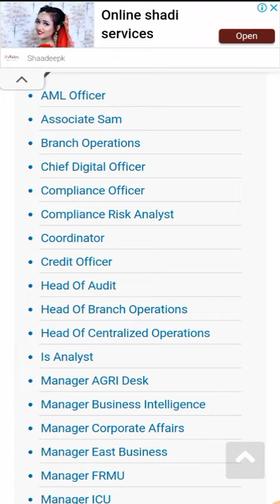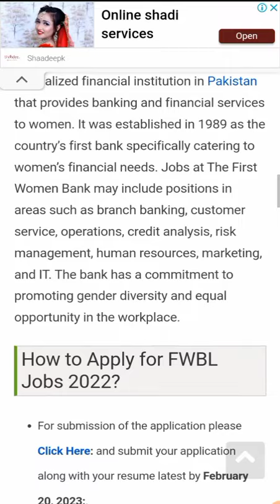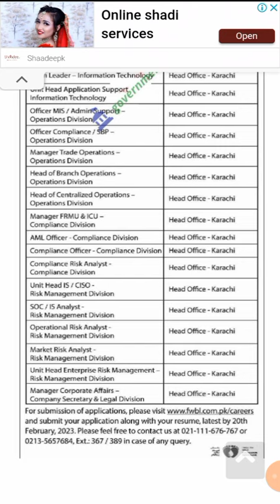First Women Bank Jobs 2023 – FWBL Banking Careers